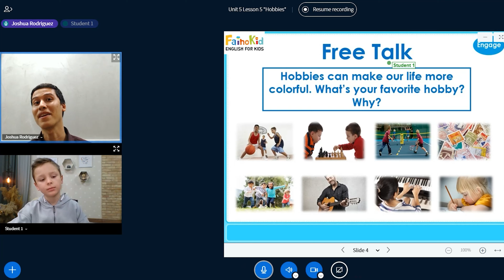FainoKid - найкраща школа англійської мови для дітей та підлітків!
Чому заняття у ФайноКіді ефективні?

З нами діти та дорослі вчать англійську як рідну! Студент набуває практичних навичок у ході живого спілкування та одразу англійською мовою. Індивідуальний урок проходить в ігровій формі і триває всього 30 хвилин, щоб дитина не втратила концентрацію і краще засвоїла матеріал. Головний помічник вчителя – віртуальна класна кімната, яка перетворює заняття на захоплюючий квест!

Чим ФайноКід відрізняється від інших шкіл?

Наша програма, відзначена нагородами, відповідає вимогам, встановленим загальними базовими стандартами США. А також ґрунтується на європейських рівнях CEFR. Тому ми викладаємо не лише англійську мову, а й математику, історію та природничі науки. Результат — наші учні всебічно розвинені та розуміються на багатьох предметах.

Крім того, наші методисти уважно стежать за успішністю учнів. Кожен урок підлаштовується під потреби конкретного учня. Наша програма заснована на десятирічних дослідженнях і тому дає учням необхідні результати в найкоротший термін – і ефективно готує навчання у зарубіжних університетах. Після проходження кожного рівня CEFR учню видається сертифікат якості McGraw Hill, який можна використовувати для майбутньої роботи.

Наш тест «Duolingo» з англійської мови можна використовувати як критерій прийому для вступу до університетів США, Великобританії, Канади та Австралії. Нарешті, після кожного заняття, батько отримує звіт про урок від вчителя, а також відеозапис кожного уроку, так що ви завжди будете в курсі подій.

Зареєструйтеся на безкоштовний пробний урок з нашим телеграм-ботом

FainoKid.com